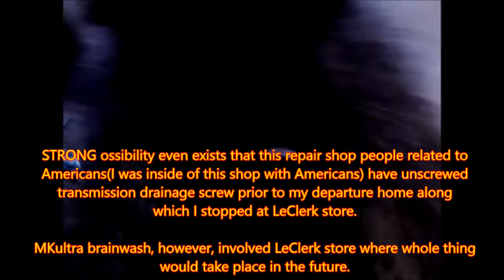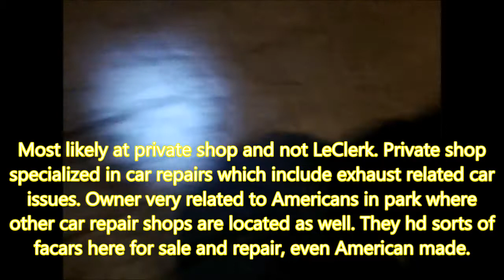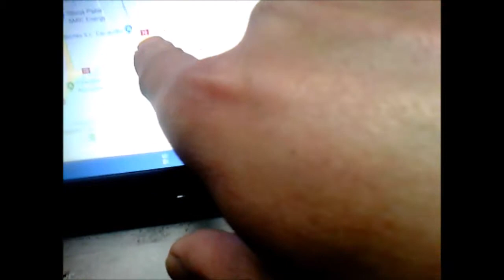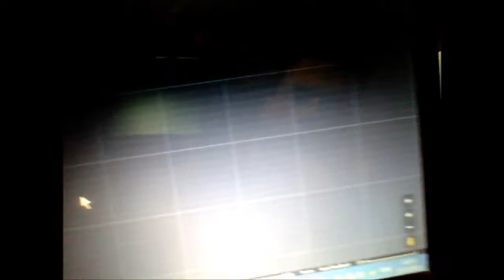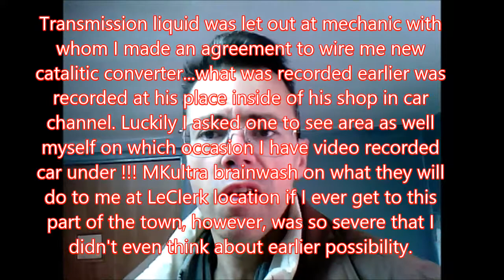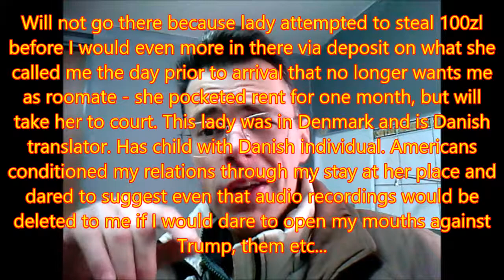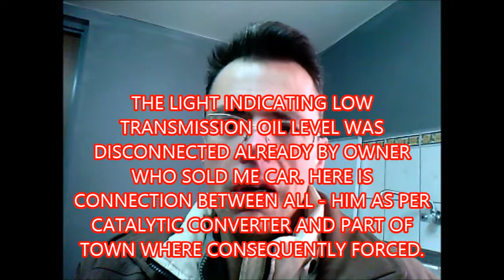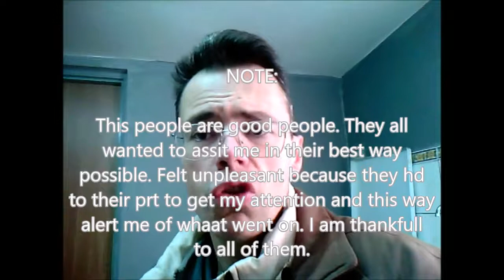1 OF 4 Destruction of car or how saved money used for crippling was used and detailed psychology of